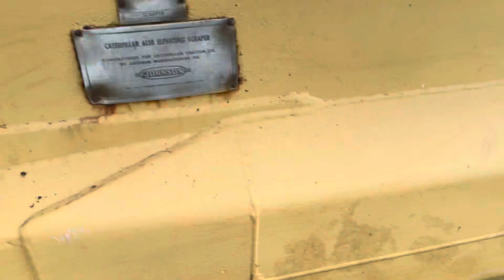1985 CAT 613 Paddlewheel Scrapper Operations & Inspection Video